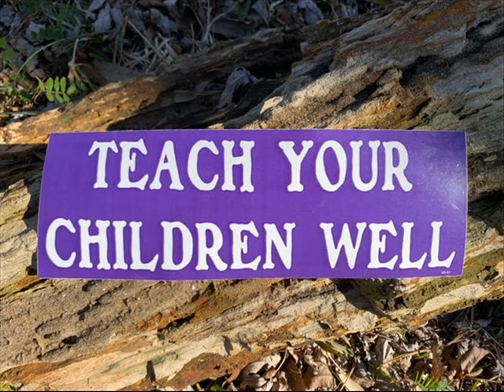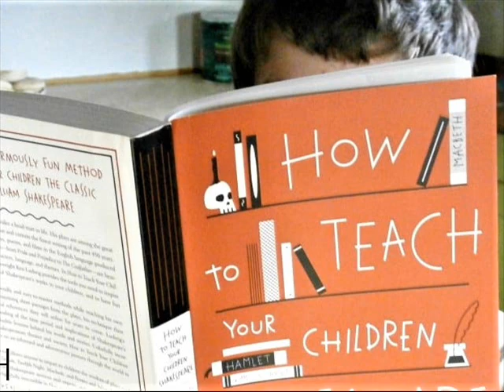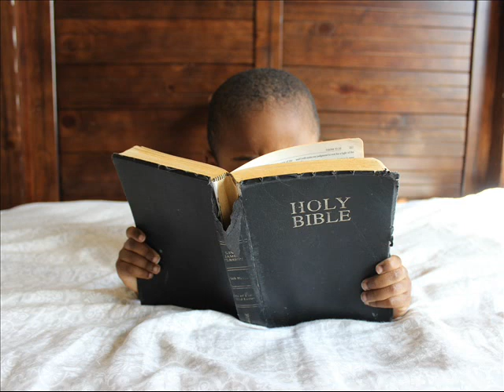Teach Your Children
Brano stranoto scritto da Graham Nash e pubblicato sull’album “Déjà Vu” della premiata ditta Crosby, Stills, Nash & Young. Impossibile riprodurre le voci di quei 3 fenomeni (in “Teach Your Children” Neil Young non c’è), ma la canzone è così bella e così semplice che viene voglia di cantarla comunque. Io  l’ho solo un poco rallentata, e suonata un po’ più folk.